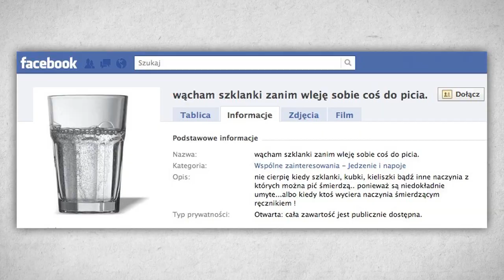Lichwiarze - LS #206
Lichwiarze i ich lichwy. Kto postępuje niegodnie? H&M knuje i manipuluje! Co chcielibyśmy dostać na święta.

Pani Kasia:

Przysłana na nasz mail.

Chcesz być Kasią w odcinku? Ślij do nas foto z zgodą na publikację!

Włodek Markowicz

Karol Paciorek